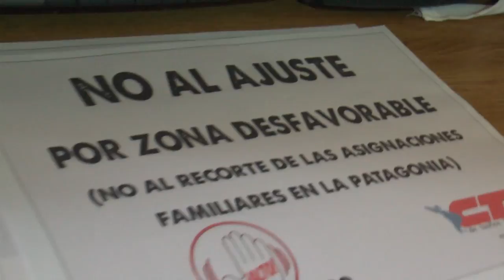Preocupación por posible reducción de la zona autral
Los sindicatos de base de la CTA de los Trabajadores expusieron sobre las medidas llevadas adelante ante la posibilidad de la baja de la zona desfavorable en las asignaciones familiares de los trabajadores de la Patagonia.